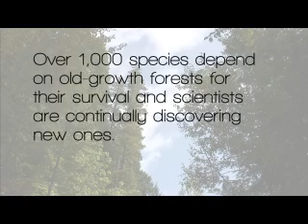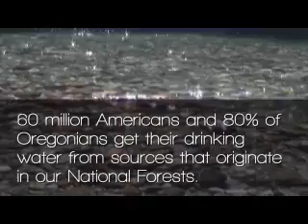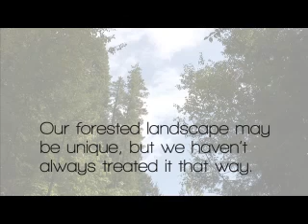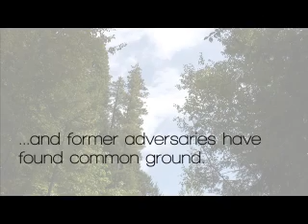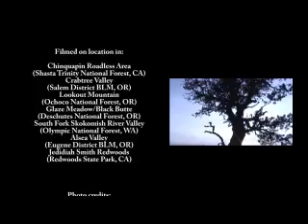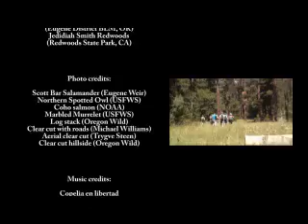Northwest Old Growth Forest Legacy Campaign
Old growth forests once blanketed the Pacific Northwest. Now, up to 90% are gone. Why do we need old-growth? What ecosystem functions do old-growth forests fulfill? How are we going to protect what we have left? Watch the Northwest Old Growth Forest Legacy Campaign video and find out. Then, become part of the movement to save our last ancient forests.